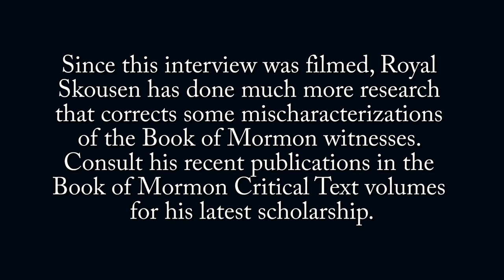The Book of Mormon Manuscripts - Interview with Royal Skousen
Since this interview was filmed, Royal Skousen has done much more research that corrects some mischaracterizations of the Book of Mormon witnesses. Consult his recent publications in the Book of Mormon Critical Text volumes for his latest scholarship.